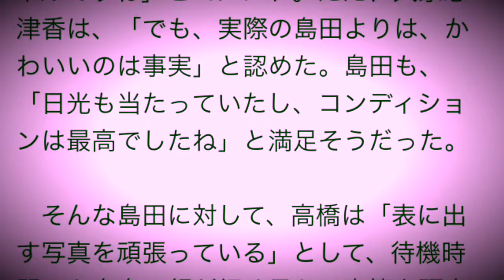AKB48 島田晴香は有村架純ではなく“汚ギャル”？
リアルライブ 7月28日 12時5分配信

（写真：リアルライブ）
　27日深夜に放送されたAKB48の冠番組「有吉AKB共和国」で、島田晴香のある写真が話題となった。

　同番組では、島田がツイッターに投降したビキニ姿の写真がファンから、「かわいい」「セクシー」と称賛されたことが、ネットニュースになったことで、「島田は有村架純に似ていると話題になった」とのことがトークテーマとなった。「ダメだよ、いい加減なこと言っちゃ」とMCの有吉弘行から指摘され、共演した田野優花からは、「どこが？」との声も挙がった。

　島田は、「海に入る仕事で、髪の毛の色素が抜けちゃって、金髪になっちゃたんで、ツイッターに“金髪になってきちゃった”って載せたら、“ビリギャルだね”みたいな、それが話題になって。別に私は有村架純さんに似ているとは一言も言っていないです。でもファンの人が…」と説明すると、再び有吉から、「言ったら、ぶっとばされるよ」とも。

　そんなトークの中から、話題になった写真が示されると、高橋朱里が、「汚ギャルですね」とコメント。ただ、大家志津香は、「でも、実際の島田よりは、かわいいのは事実」と認めた。島田も、「日光も当たっていたし、コンディションは最高でしたね」と満足そうだった。

　そんな島田に対して、高橋は「表に出す写真を頑張っている」として、待機時間でも自身の顔が細く見える表情を研究していることを明かした。島田は最後に、「努力しないと、もう、やってけないよ」とも語った。

　島田晴香はAKB48に9期生として加入。同期は島崎遥香、横山由依など。自身の体重をネタにするなど、バラエティを中心に活躍。これまで参加したすべての総選挙ではすべて圏外である。

ＰＲ

YouTube フルオートシステムで日給 2 万円、あなたの代わりにプロが稼ぎます‼︎  詳しくは下記  ＵＲＬをクリックしてね。